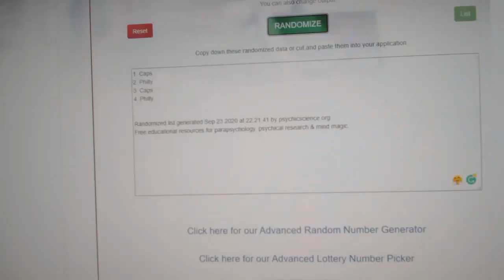Multi Randoms - C&C GB #12,481